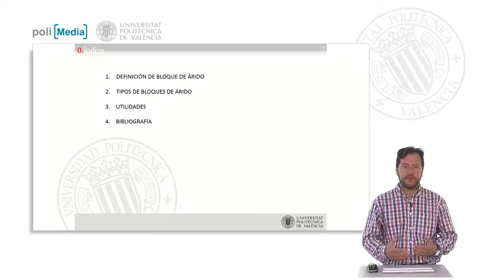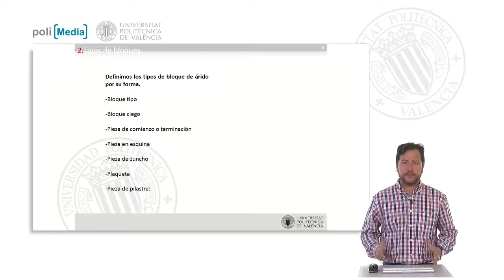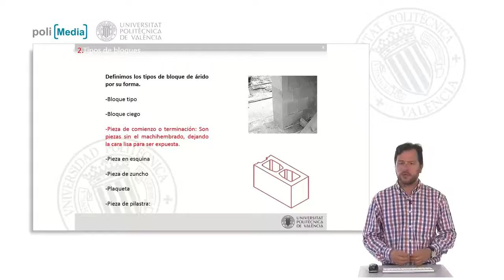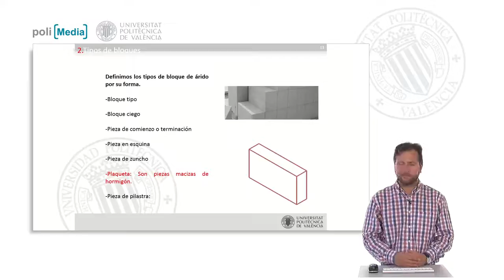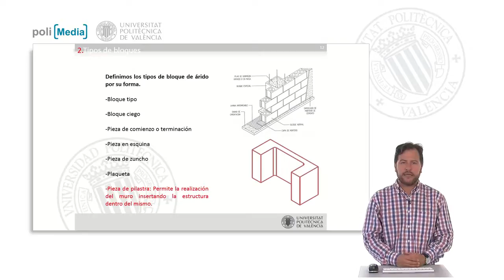Fábrica de Bloques: tipos de bloques| UPV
Título: Fábrica de Bloques: tipos de bloques

Descripción: El presente objeto de aprendizaje muestra las características de las piezas de bloque que configuran las fábricas Ruiz Checa, JR. (2013). Fábrica de Bloques: tipos de bloques.

Descripción automática: En este video, el profesor introduce una unidad educativa sobre las fábricas de bloques, centrándose en sus tipos y usos en la construcción. Al principio, se propone como objetivo definir qué es un bloque de árido y describir los distintos tipos comúnmente utilizados en la industria constructora.

El video ofrece una definición técnica de los bloques como piezas prefabricadas de forma ortoédrica, más grandes que los ladrillos y fáciles de manejar en la construcción. Además, detalla que los materiales primordiales para su fabricación son el hormigón y la termoarcilla, destacando las propiedades térmicas y acústicas de estos bloques.

Se explica la clasificación de los bloques según su uso: los bloques tipo para funciones estándar, los bloques ciegos utilizados en remates, las piezas de terminación que mejoran la estética, las piezas de esquinas que refuerzan los muros, las piezas en "U" o de zuncho para la rigidez estructural, las plaquetas para los remates y los bloques armados para pilastras.

El video continúa mencionando recursos adicionales, como videos que ilustran la colocación de armadura en bloques, el proceso de construcción de muros y ejecución de muros con bloques de hormigón, y una bibliografía básica para profundizar en el tema. El presentador agradece al final del video.

Autor/a: Ruiz Checa José Ramón